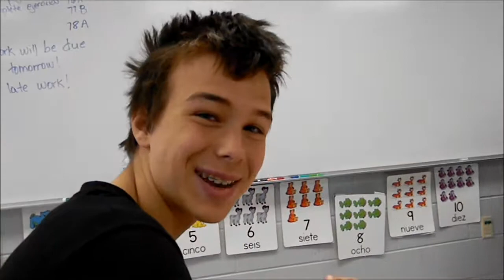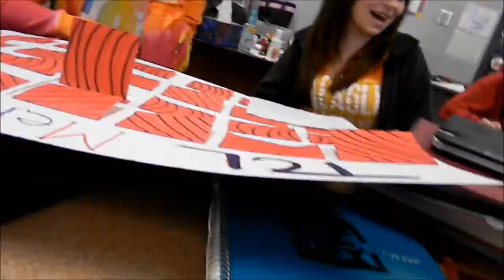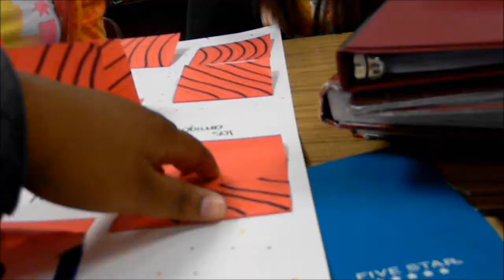Scrumdiliumcious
spanish & lunch (: